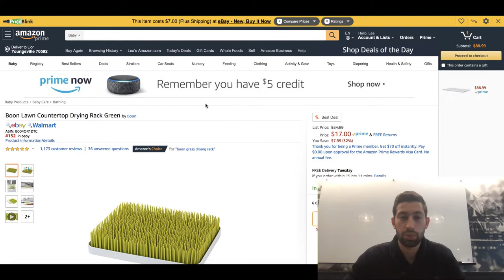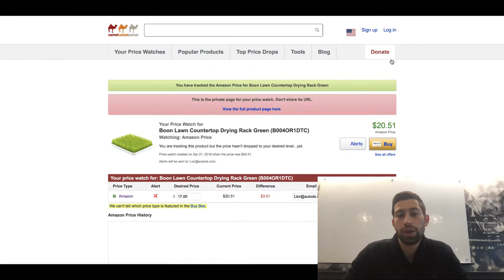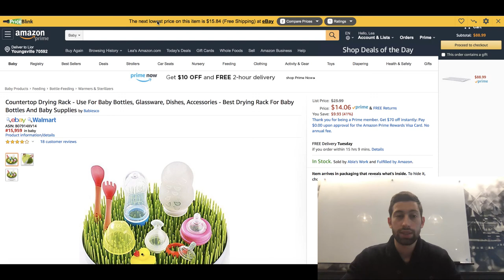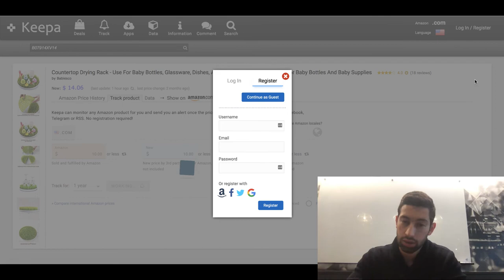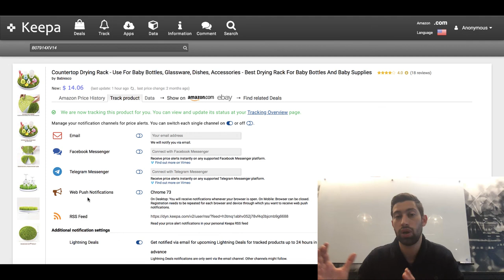Our dropshipping product source price increased and we lost money - What to do? (2 methods)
Phhhhhhhhh.
This moment when we’ve got a sale, but the price has already increased and instead of making profit from the sale, we actually lose money, is TERRIBLE!

So how to handle these situations the right way?
In this video I’ll show you 2 ways to do it right, so that at least in some of the cases, we can save money and not lose from these sales.

AutoDS is an all in one Dropshipping platform which includes:
✅ Stock & Price-monitoring